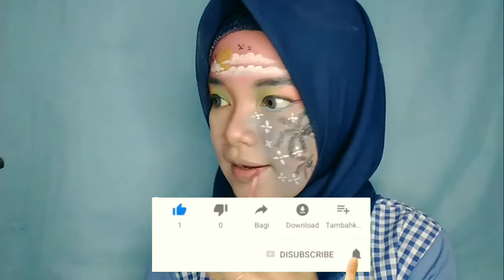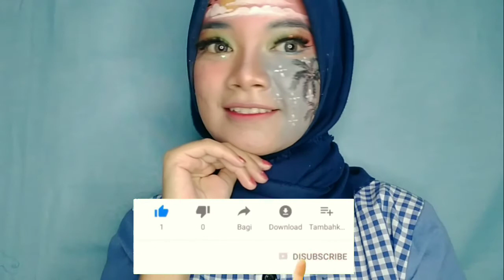Tutorial face painting sunset || by feby dona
Assalamu'alaikum guys...
Wahhh, gmna kabar kalian,,, semoga kalian baik2 aja yaa..

D video kali ini... Aq mw bikin tutorial face painting tentang sunset/senja.
Kalian penasaran kan gmna caranya.
STAY TUNE yaaa😋😋😍
Enjoyyyy😍
Semoga kalian suka yaaa...
Thanks youu guys💕